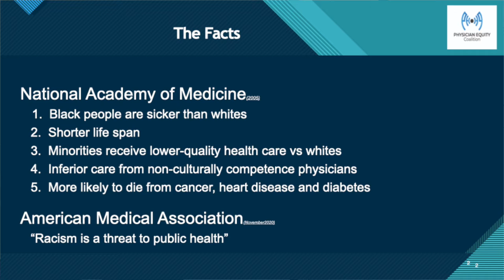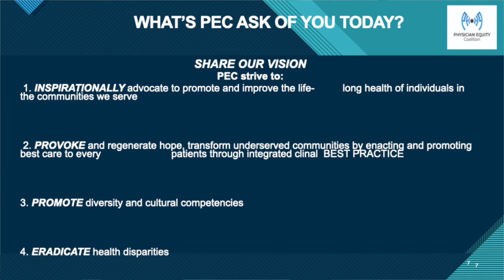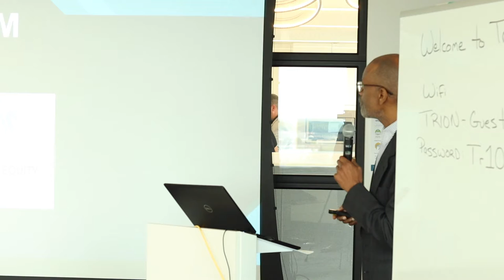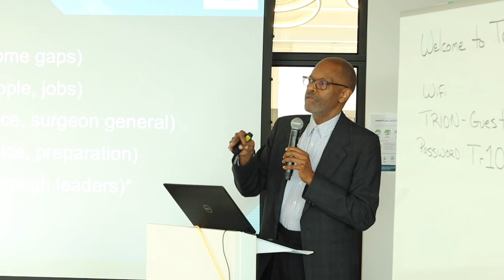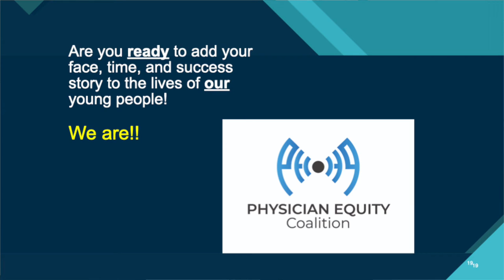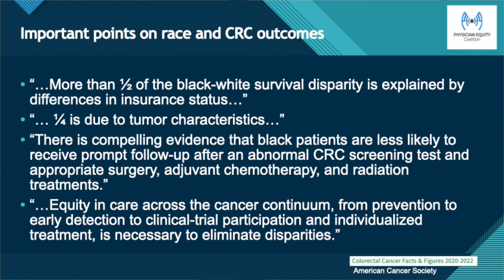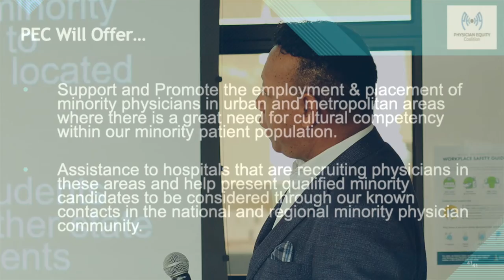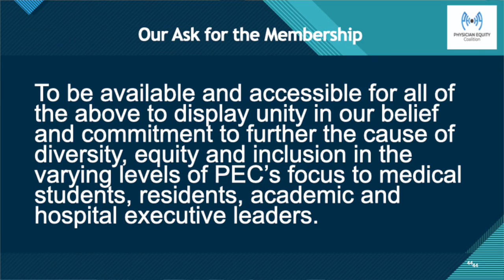Physician Equity Coalition Conference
Our 2021 keynote speakers will inspire and inform you while discussing a path forward that will advance minority physicians and students!!

Minority physicians and students.

Speakers in order on appearance:
Anthony Williams
James Bridges
Sonia Eden

Moderated by Reginald Lee

06/24/2018
Troy, MI